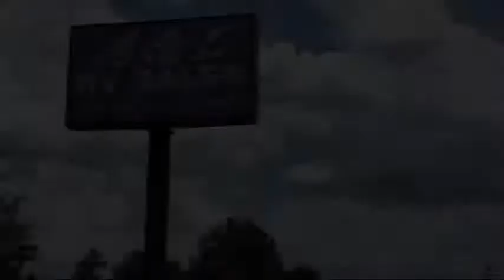2017 Forest River Salem 32bhds-63 Murfreesboro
2017 Forest River Salem 32bhds-63 Stock Number: SA1800.

 A&L RV Sales Located in Murfreesboro and Johnson City, Tennessee
for more information about this or any of our other vehicles.